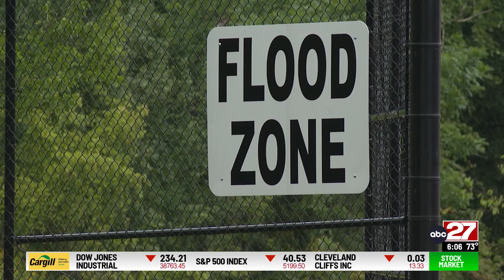Midstate cleans up from storm damage; more to come from Debby